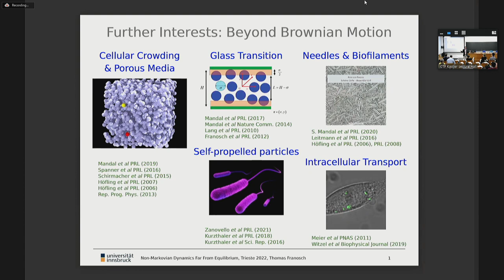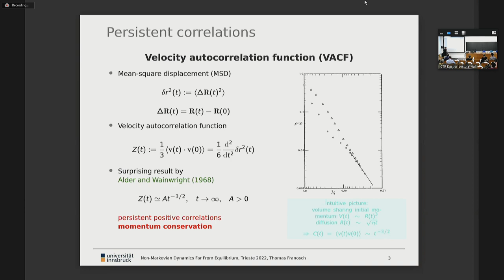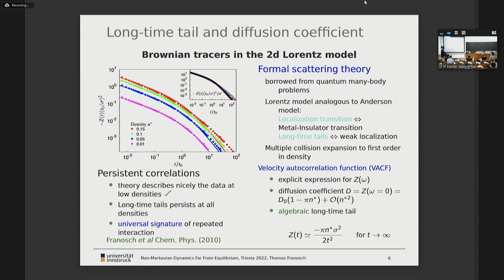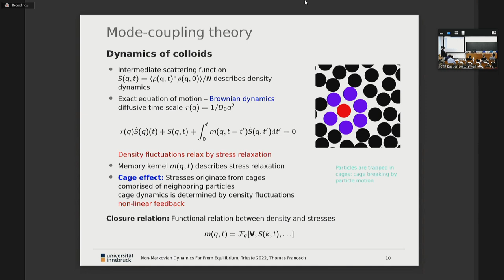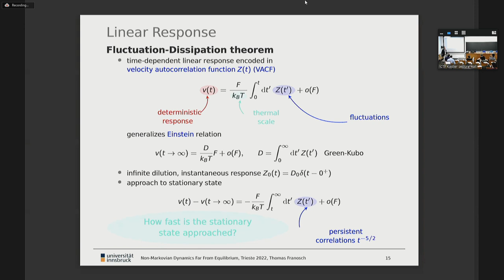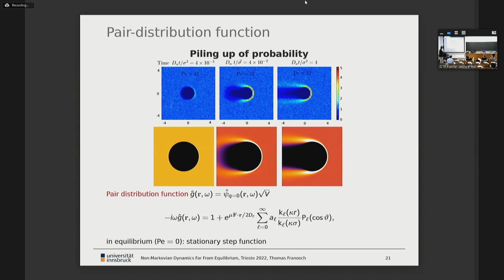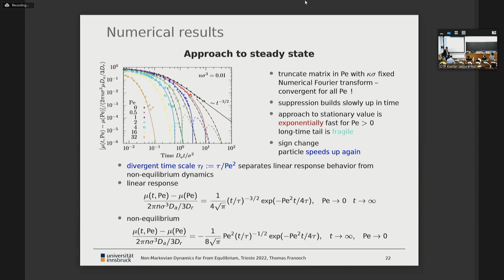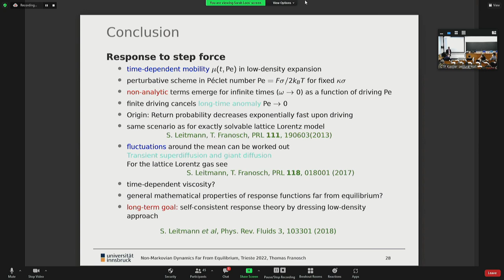Persistent correlations in dilute Brownian suspensions in equilibrium and their fate upon strong..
Persistent correlations in dilute Brownian suspensions in equilibrium and their fate upon strong driving
Speaker: Thomas FRANOSCH (Innsbruck University, Austria)